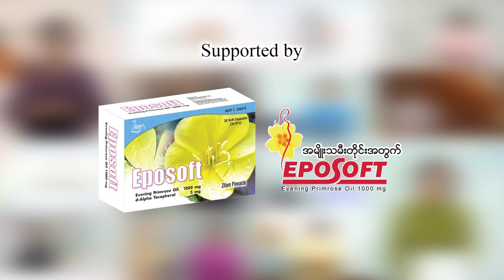"𝐄𝐬𝐬𝐞𝐧𝐭𝐢𝐚𝐥 𝐏𝐞𝐫𝐬𝐨𝐧𝐚𝐥 𝐀𝐭𝐭𝐫𝐢𝐛𝐮𝐭𝐞𝐬 𝐟𝐨𝐫 𝐒𝐮𝐜𝐜𝐞𝐬𝐬 𝐚𝐧𝐝 𝐅𝐮𝐥𝐟𝐢𝐥𝐥𝐦𝐞𝐧𝐭 𝐛𝐲 𝐃𝐫. 𝐓𝐢𝐧 𝐌𝐚 𝐌𝐚 𝐒𝐨𝐞"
❤️ကဏ္ဍအသီးသီးမှာ အောင်မြင်တဲ့အမျိုးသမီးတစ်ယောက်ဖြစ်ဖို့အတွက် လုပ်ဆောင်ရမည့် လိုအပ်သည့်အကြောင်းအရာများနှင့်ပတ်သက်ပြီး Dr. Tin Ma Ma Soe (HR Consultant cum Soft-skill Trainer) မှ ပြောကြားထားတဲ့  Video များကို ယခု Playlist တွင်ကြည့်ရှုနိုင်ပါတယ်။